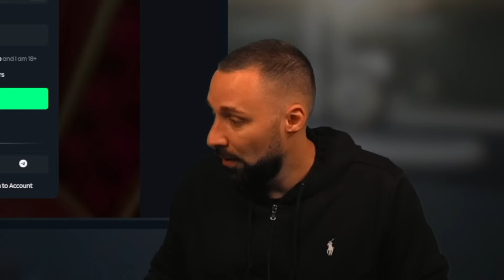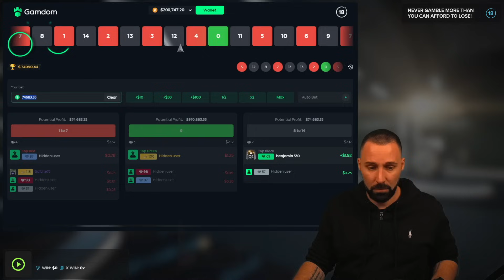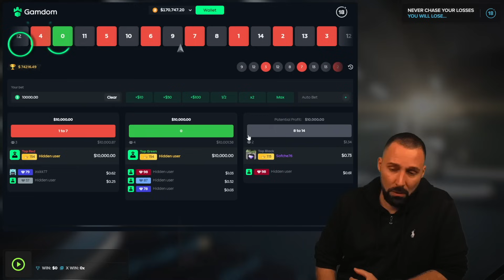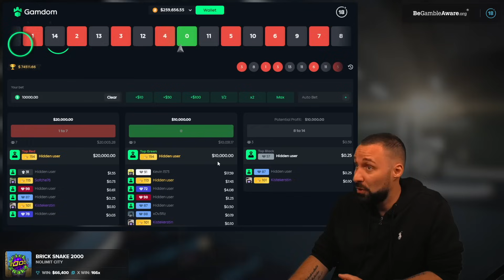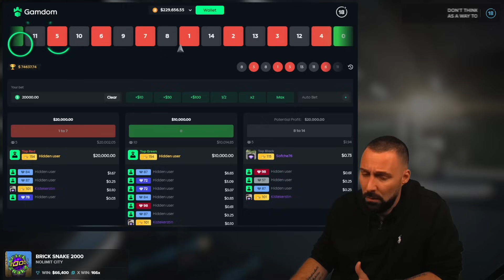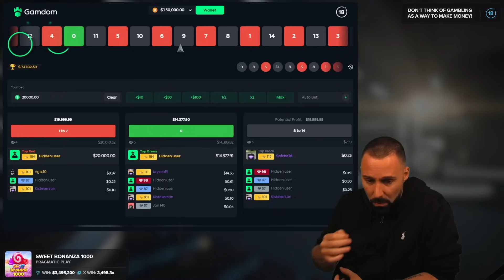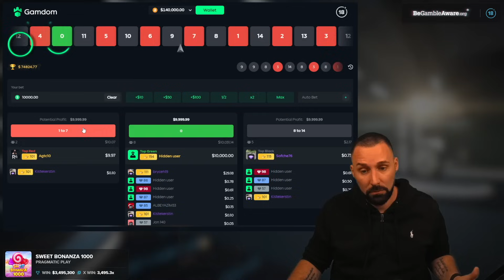THE SATURDAY SESSION IS HERE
Join me today on another CRAZY SATURDAY SESSION. Featuring some fan favourites such as GREEDY WOLF and CRAZY TIME!